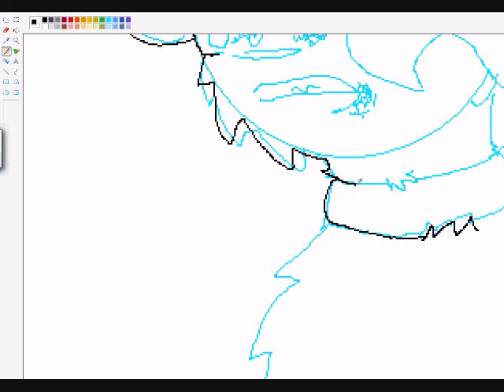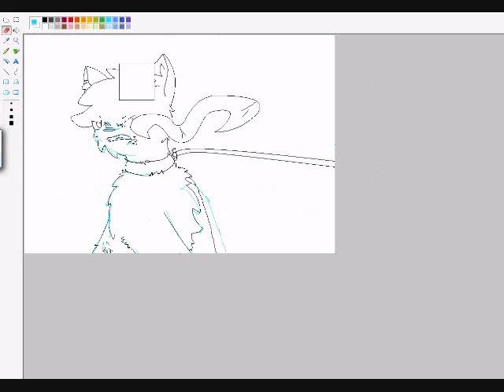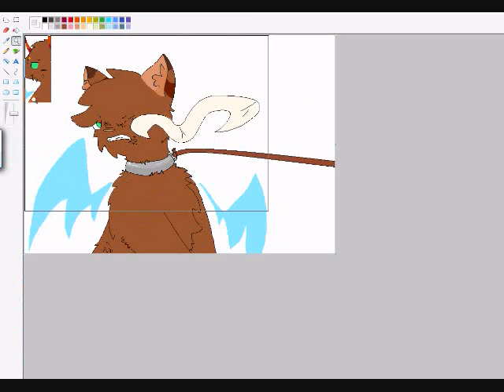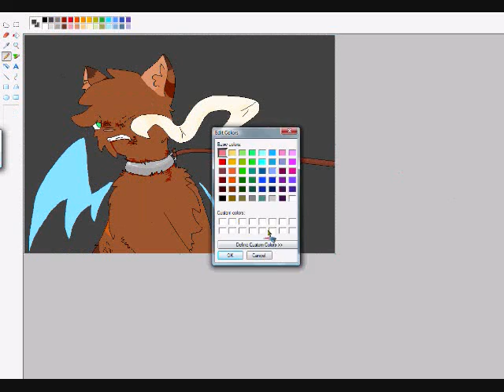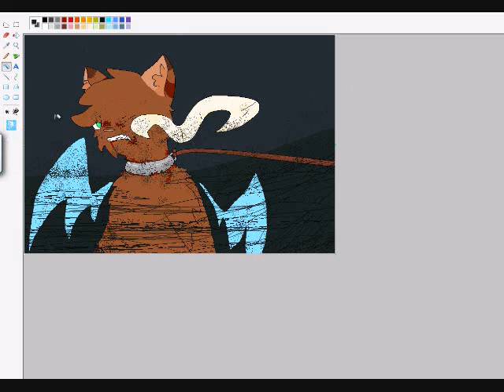I Wont Follow You (Speedpaint)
Just been listening to a lot of Marina and the diamonds, and being stressed over homework, so I drew this

Songs: Mowglis Road and Staring Role, both by Marina and the diamonds